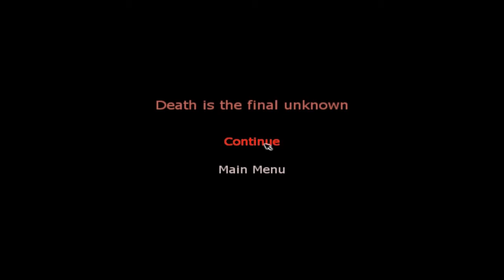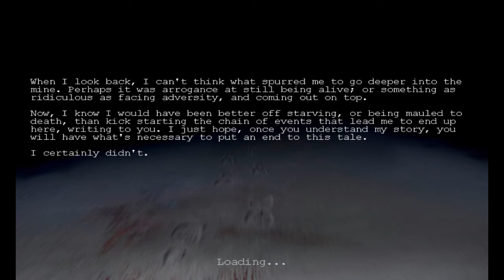LET'S PLAY: Penumbra: Overture Part 6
In this "Let's play" I will be playing Penumbra: Overture from Frictional Games! Made by the same guys that made Amnesia: The dark descent. It's a horror-adventure game.